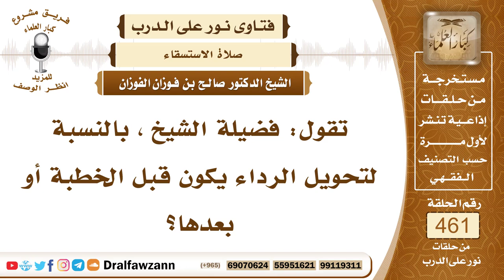6528- متى يكون تحويل الرداء في الاستسقاء؟ - الشيخ صالح الفوزان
"6528- تقول: فضيلة الشيخ ، بالنسبة لتحويل الرداء يكون قبل الخطبة أو بعدها؟
الجواب:تحويل الرداء بعد نهاية الخطبة، إذا حول الإمام رداءه فإن المأمومين يحولون أرديتهم ويدعون الله مستقبلي القبلة.
السائل: هذا يشمل النساء والرجال؟
الشيخ: الجواب: يشمل الرجال أما النساء فلا أعلم أنها تُحوِّل وإنما هذا للرجال، أما الدعاء فيشمل الرجال والنساء.
السيرة الذاتية:
للاشتراك في قناة الشيخ صالح الفوزان

14_ الشيخ محمد أمين الشنقيطي
يتيوب

15_سماحة المفتي عبد العزيز آل الشيخ
 يوتيوب

رئيس الفريق
لمشروع كبار العلماء